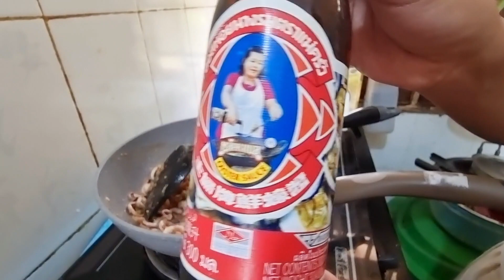មឹកឆាជាមួយពងទាប្រៃ ស្នាដៃកម្លោះតូច [Fried squid with salted duck eggs Cooking by little Boy]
Welcome to here channel, I'm sorry for any errors, I Am not professional cook/chef. We just want to share our simple and easy home style cooking.
Some of our content also covered travel food, street food, fast food eating and etc...
Thanks ...